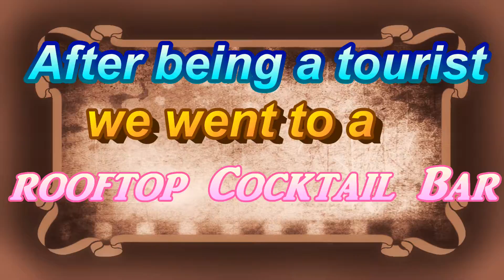I dare you not to watch! Ill put a real title and description in LATER :P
Just mucking around doing a few things with my friend Gabbi! Not the best of videos at all to be honest but it was still a great day and this is some of the day!